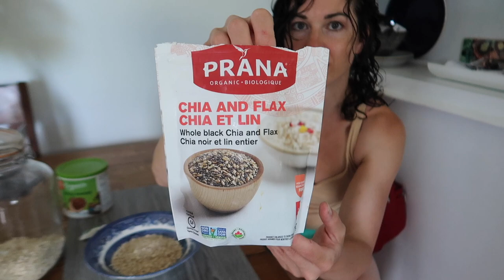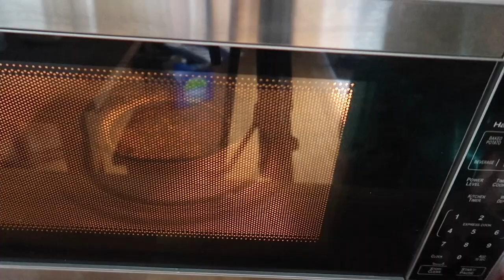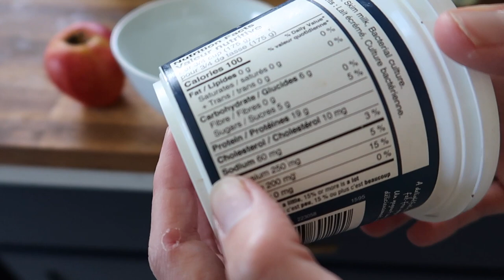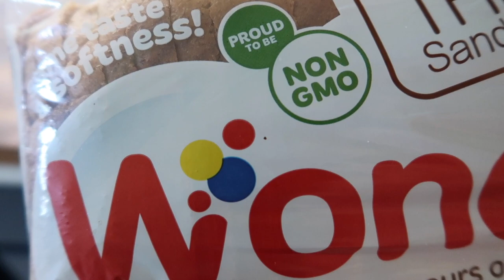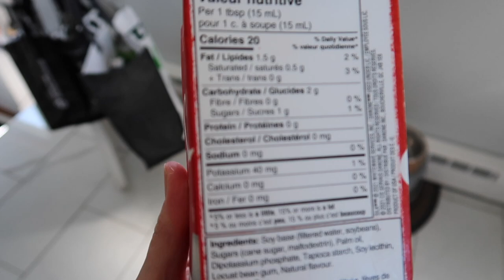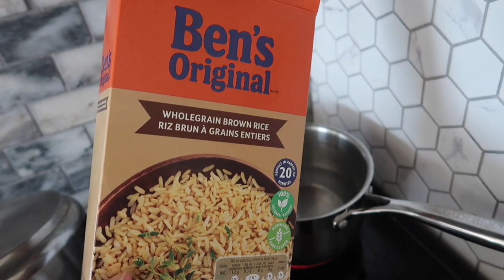What I Ate Wednesday - Summer Time!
Its "What I ATE" Wednesday! What did I eat today?? I love watching these types of videos. In todays video I had a very healthy eating day. Dont feel pressure to eat perfectly or not to eat treats... 85% of the time I eat like this and 15% of the time I allow myself to have treats like chocolate and baked goods or a really big super filling meal. I just try not to have treats every single day :)